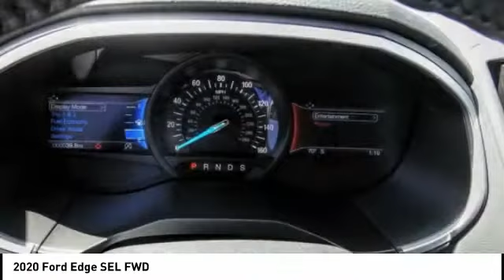2020 Ford Edge Fontana, Chino, Norco, Moreno Valley, San Bernardino, CA FL2205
2020 Ford Edge SEL FWD

16005 VALLEY BLVD.

SUNRISE FORD FONTANA: PROUDLY SERVING FONTANA, CHINO, NORCO, MORENO VALLEY, SAN BERNARDINO, AND SURROUNDING SOUTHERN CALIFORNIA LOCATIONS. THIS OXFORD WHITE 2020 Ford EDGE IS EQUIPPED WITH A 4 Cylinder Engine, AUTOMATIC TRANSMISSION, AND RECEIVES AN ESTIMATED 21 City/29 Hwy MPG. FONTANA, CA 92335. FONTANA, CA  CHINO, CA  NORCO, CA  MORENO VALLEY, CA  SAN BERNARDINO, CA 2020 Ford EDGE SEL FWD Stock #: FL2205 | VIN: 2FMPK3J94LBA44413 | 2020 Ford Edge SEL FWD Sunrise Ford Fontana